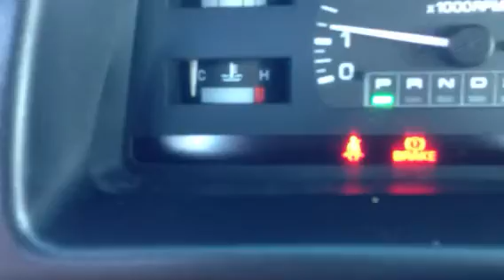Preview for Adam by Greg T100 at LaGrange Toyota